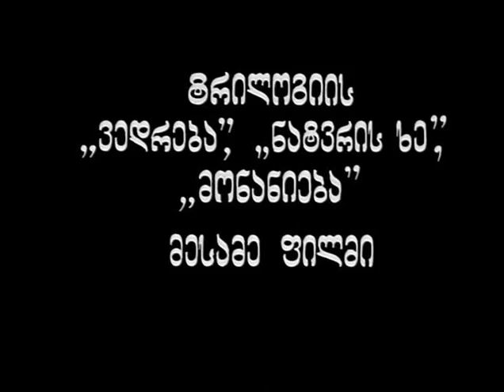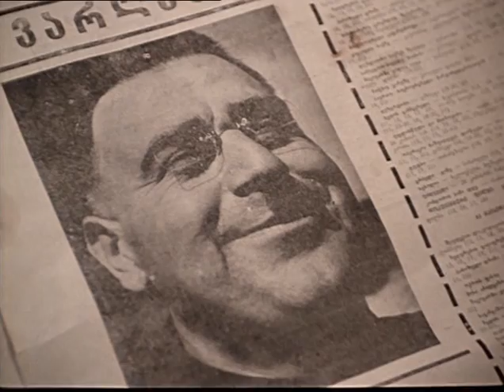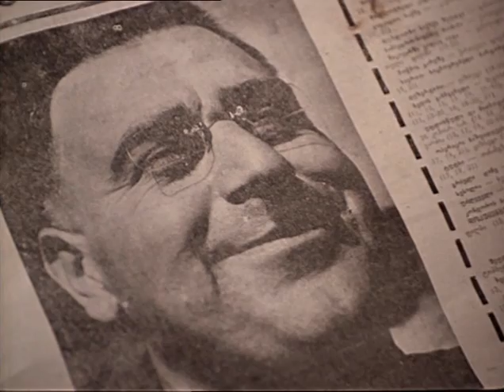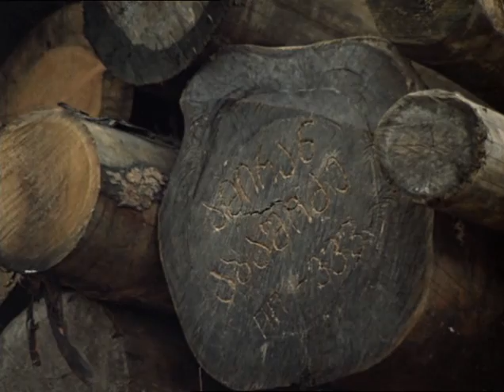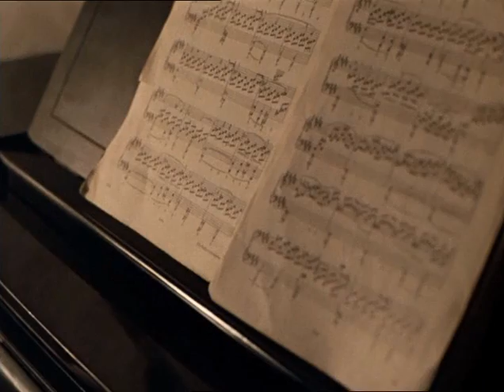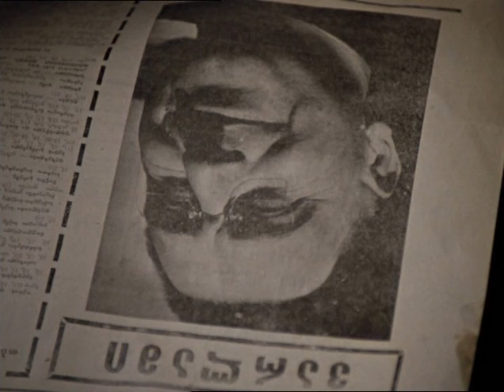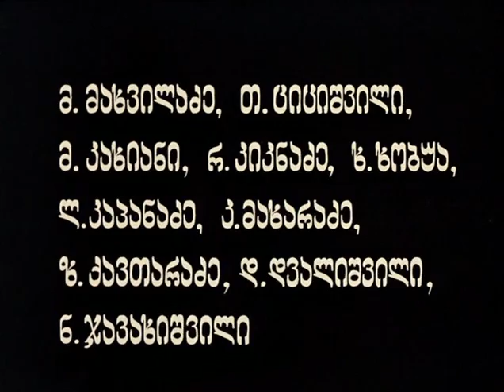Покаяние / Monanieba (1984)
Последний фильм в карьере Тенгиза Абуладзе, завершивший трилогию, начатую "Мольбой" и продолженную "Древом желания". Действие картины развивается, будто вне времени, без строгого указания на тридцатые годы нашего века. В образе диктатора Варлама Аравидзе можно узнать черты и Гитлера, и Муссолини, и Сталина, и Берии. Три поколения одной семьи расплачиваются за грехи отцов. Когда-то жертвами тоталитарного режима стали Сандро Баратели и его жена. Спустя годы их дочь Кети мстит за родителей.